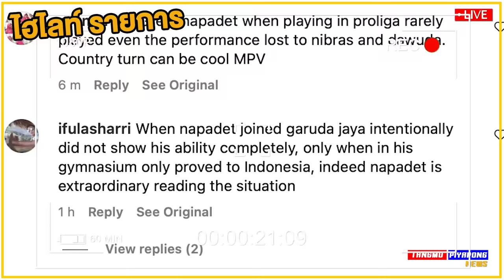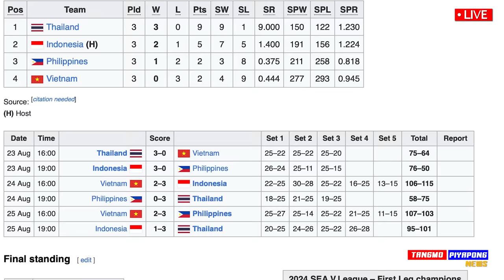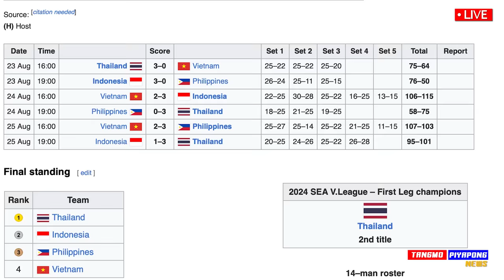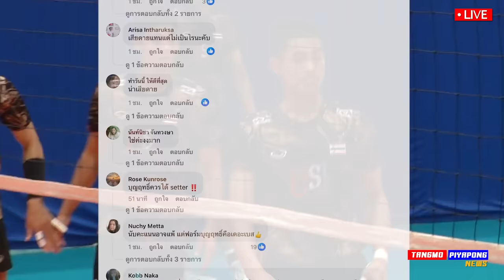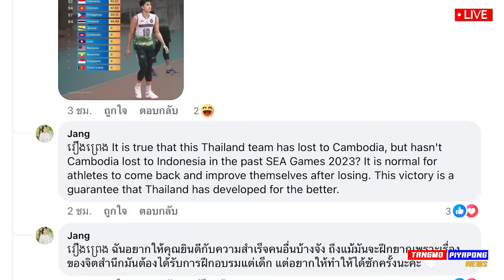ด่วน ดราม่า ! ไทย ถูกปล้นรางวัล หลังชนะ อินโดนีเซีย / โห่ทั้งเกม แต่แพ้ สะใจ จริง !!